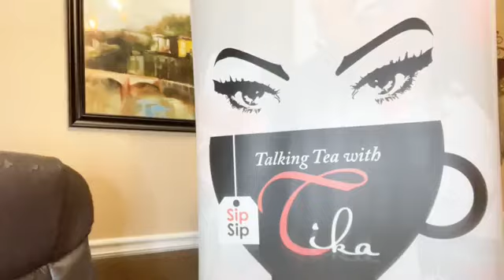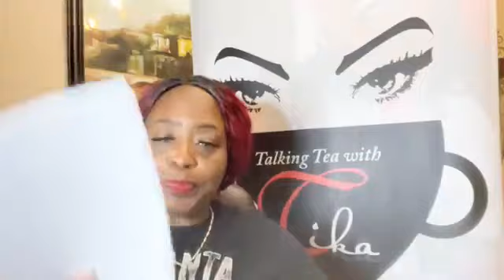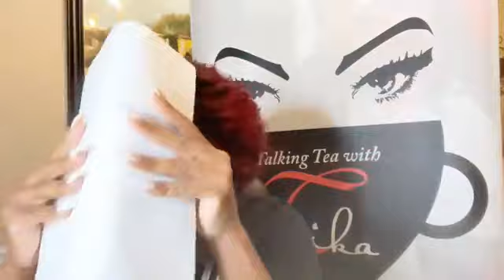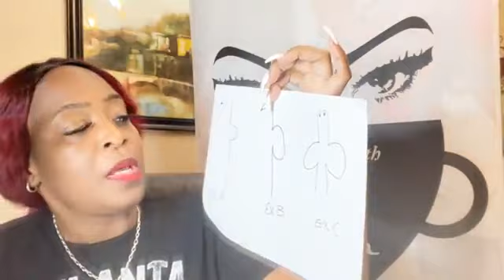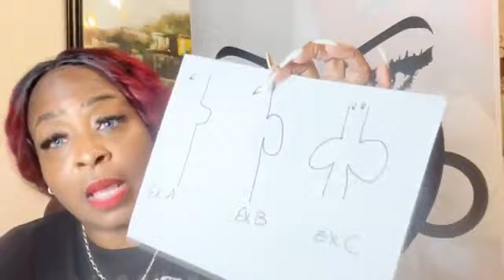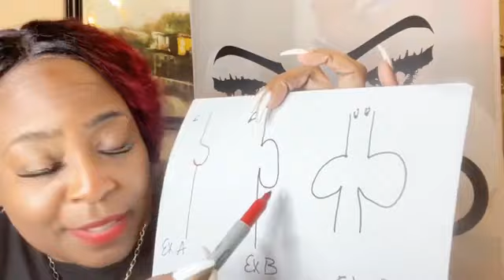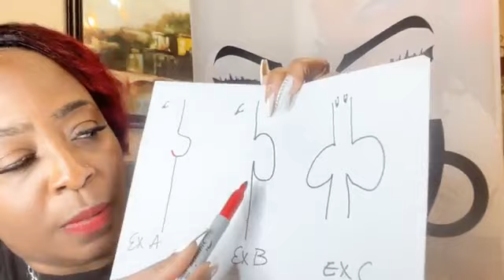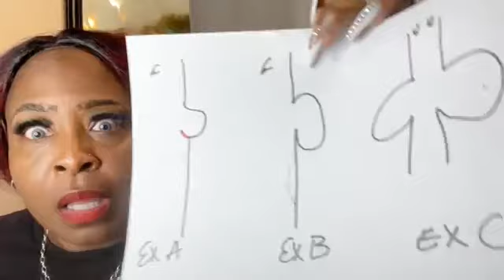THE RECAP - THE COLLABORATION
DID IT WORK OR NAWL?
WSI - World Steppers Inc
October 20-23, 2022
Red, White & Smoove
June 29 - July 2, 2023
Southern Charm Comfort - Atlanta
Steppin’ N2 Spring
HOSTED BY
Pamela Smith and Mark Cravens
Alpha to Omega Travels
The Good
🎯 The fact that 2 major organizations came together to do the event should be applauded 👏🏾
🎯 The guests at all 3 hotels were greeted by members of both organizations - nice touch
🎯 All of the members were dressed in uniformed T-shirts - showed togethernesses
🎯 Beautiful signage
🎯 The cookies at the Double Tree
🎯 Free shuttle from airport (Double Tree) not sure about the shuttle at other 2 hotels
🎯 The Convenience of the apparel mart, Miami Grill (better than hotel food) Convention center and a walmart was close by … $6 Uber
🎯 My room’s view was not too bad.  Could see the planes ✈️ take off 🥰
🎯 Lisa Horton- stepped in and assisted with an impromptu yoga section after the planned one fell through
🎯 a female Dj either Lady Love stepped in for prayer and a great discussion about loving thy neighbor regardless of the circumstances… when the planned church service fell through
🎯 The golf ⛳️ outing was a huge success
Thursday
‼️Maddie B - line dance mania.  I heard it was good.
‼️Welcome to Miami with a touch of purple 💜
The energy was ok.  The sound system was on point.  Very nice crowd for a Thursday.
DJs - Rodney Mac, Myron R and Mellow Kris.  For whatever reason Mellow Kris was a no show.  Myron R closed it out
3.5 sips ☕️☕️☕️🧃

Friday
Vendors Row.  Nice vendors were there.  The issue was where they were.  They were in a totally different area which was not noticed until very late in the evening

My Yacht Trip was freaking awesome prefect weather, amazing people and good drinks!! 5 ☕️☕️☕️☕️☕️

‼️Dazzling Day party $10ATD👀
DJs Tra Nicole, Sampsonite, Vell and Dan
I didn’t attend because I was on MY yacht. Unfortunately I heard that it fell short.  No energy … only a few people attended.

RICH AFRICAN AFFAIR - GDI NIGHT
The kings and Queens looked beautiful.
👎🏽 No energy.
👎🏽Sound was horrible. Sounded like we where in a arena with 10 people on it.  Some sides of the room you could barely hear the music
👎🏽 Lighting to dark on one side of the room and to much light on the other side.
👎🏽 Music had no flow!!
Played house music and then transitioned to next DJ 👀.  There was a mass crowd exit when this happened.
DJs K Boogie, Cross and Calvin
1.5 sips ☕️🧃

SATURDAY
Walking History - I didn’t attend.  Not sure about outcome.

Pool Party #1 Double Tree - 👎🏽
Pool party #2 Hilton Blue Lagoon 👍🏾
Saturday The Pool Party - Kboogie, Carmella and Sampsonite
The energy showed up and a lot of other stuff, did as well 👀
The definition of ATL Hoe!
5 ☕️☕️☕️☕️☕️

There was a grown and sexy day party that ran consecutively with the free pool parties that was $10 ATD.   Not heavily attended and felt really bad for those DJs (Cross, Black Cool & Rodney). I did hear later that they removed the cost at the door.

SATURDAY NIGHT - ALL WHITE PARTY - Majestic Gents Night
Same thing- very low energy
Sound was bad
This night seemed to have catered to Chicago only.
Lights all wrong.  Daylight and darkness at the same dam time, in my Smokey Robinson voice.

INTERMISSION
Took wayyyyy to long!!
We couldn’t understand what the MC was saying.
The intermission was so long Chile I took my wig off, washed my hair and put 4 braids to the back and reapplied the glue, brushed the wig out and they were still introducing the members.🤣🤪

Please tell me who made them to small jackets and why the Gents look like they were a quartet group.

Pete and Cheryl both apologized for the issues that the Doubletree guest experienced.  I can respect them for this.  They encouraged that we voice our displeasure to the corporate office of the Double Tree 🌳

SUNDAY - rep your city
This was cool.
The brunch was tasty
FAREWELL PARTY
BAD
🤨The dance floors
🤨The sound
🤨The DJ placement
All DJs, that I heard for myself, pretty much played the same music in a somewhat different order
🤨The lack of energy
🤨 No good food choices around
🤨 a cup of ice was $4
🤨 The carpet at convention center was lumpy causing trip hazards
UGLY
👀The host hotel
👀Had to purchase my own towels because they never brought any but limited you to one cookie per guest
👀The additional cost charged after
already purchasing a ticket / people felt nickeled and dimed
👀 The mildew smell and no working ice machines
As many times as the crew visited Miami how did they miss, that the rooms were horrible?
Overall after talking to several attendees this event missed the mark completely
2.5 sips ☕️ ☕️🧃